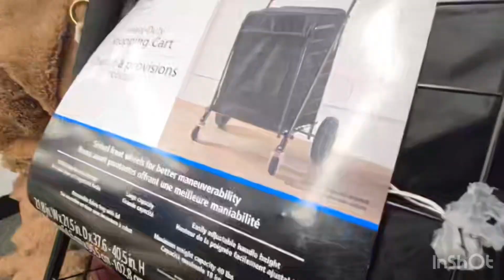Canada me weekly shopping kitny ki?walmart say grocery cart 🛒 ly lo🇨🇦canadavlogs